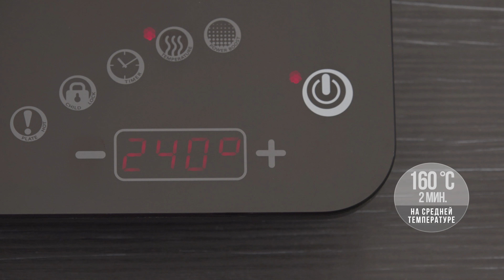Скумбрия с мангольдом (листовая свекла)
Проверенные и настоящие фавориты, такие как лосось, форель и тилапия, вероятно, наиболее часто встречаются на вашей кухне, но как насчет попробовать что-то другое? Если вы хотите добавить некоторое разнообразие к своим еженедельным рыбным блюдам, обратите внимание на скумбрию!

Скумбрия – это рыба среднего размера, которая принадлежит к семейству скумбриевых, как и тунец, она плотная и темноватая. Скумбрия очень богата омега-3 жирными кислотами и является невероятным источником белка, витаминов B3, B12, D и A, а также кальция, железа, цинка и калия. Не позволяйте термину «жирные кислоты» одурачить вас, омега-3 имеет ключевое значение для поддержания здоровья сердца и играет большую роль в поддержании здоровой иммунной системы и физического состояния. Поэтому добавлять рыбу в ваш рацион питания несколько раз в неделю – идеально.

Вдохновленные Адриатическим побережьем, мы будем подавать скумбрию с гарниром: мангольд по-далматински и картофель. Как всегда, мы будем готовить все в посуде из нашей коллекции Masterpiece®, которая позволяет нам приготовить рыбу и картофель при низких температурах, без необходимости дополнительно добавлять в сковороду воду или масло. В результате во время приготовления сохраняется максимальное количество питательных веществ и не образуются канцерогены.

ИНГРЕДИЕНТЫ (4 порции)

• 2 скумбрии
• 1 кг картофеля
• 2 пучка (или горсть) мангольда
• 20 помидоров черри
• 10 редисок
• Перец
• Оливковое масло

ПРИГОТОВЛЕНИЕ

• Поместите картофель в холодный сотейник Z-2015 и готовьте при низкой температуре 90 ° C в течение 20 минут без добавления воды
• Отключите индукционную плиту и добавьте мангольд в сотейник. Сбрызните оливковым маслом
• Снимите сотейник с индукционной плиты и поставьте в сторону, так мангольд дойдет до состояния готовности
• Поместите филе скумбрии, помидоры черри и редис в холодную сковородку Z-FP2420-SC и готовьте при средней температуре 160 ° C в течение 2 минут
• Снизьте температуру до 90 ° C и готовьте еще 15 минут
• Отключите индукционную плиту и приправьте перцем и оливковым маслом
• Подавайте в фарфоре Rio (Рио)

Совет от шеф-повара: если в местном супермаркете не продается скумбрия, замените ее стейками из тунца!

Шеф-повар Петра Герич